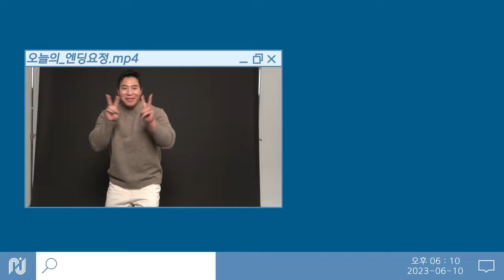[태원석] 태원석 프로필 촬영 비하인드 🎬 | 태원석 프로필 공개🖤🤨